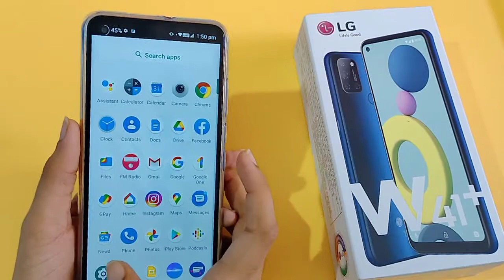LG W41 Plus camera watermark setting | how to off camera watermark | watermark band kaise kare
LG W41 Plus camera watermark setting | how to enable camera watermark | camera watermark off kaise kare
camera watermark kaise band kare
how to enable camera watermark in LG W41 Plus
how to disable camera watermark in LG W41 Plus